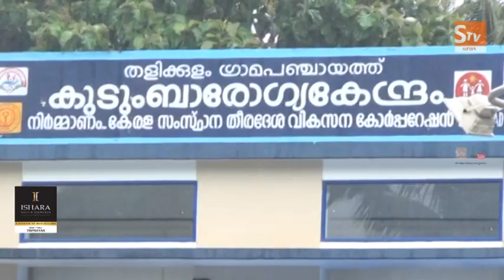Kaipamangalam Stv News24.07.2019 P1